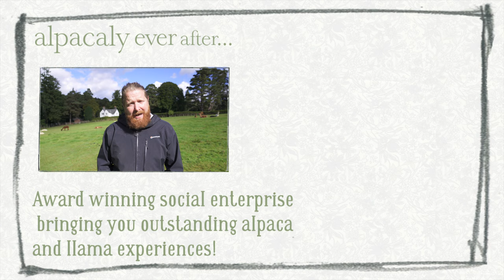Llama Trekking at Littletown Farm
Llama treks through the Newlands Valley

Alpacaly Ever After… are thrilled to offer guided Llama treks for you, your family and your friends in our mixed group treks with a gang of fellow llama lovers! Trek through the Newlands Valley, one of the most picturesque valleys in the National Park.

Be surrounded by the beauty of the Lake District World Heritage Site, as you hike between the summits of Catbells and Maiden moor, looking down over Derwent Water.

Get to know our fascinating llamas up close along your journey, take part in feeding time, ask as many questions and take as many selfies as you like!

-Our guides will record your adventure with photographs throughout the trek absolutely free of charge!

-Activity takes place from Little Town Farm Guest House CA12 5TU

-Prices start at £65 per person walking 1 llama, or £90 (total) for 2 people sharing 1 llama.

-NO UNDER 16’S ALLOWED. This is due to health and safety reasons.

-All visitors under 18 yrs must be accompanied by a parent as part of the booking.

-Activity lasts 2.5 hours – walk 2 hours with a safety introduction at the start.

-The walk has some steep gradients and rough terrain and is suitable for people with moderate to good fitness and ability levels only.

This is a Mixed Group activity led by our guides. Group sizes of up to 16 walkers, 8 llamas.

-No accompanying walkers on mixed group treks. All walkers must be paid for as part of the booking with either 1 llama per person or 1 llama between 2 people.

-Walking boots are available to hire during the booking process.

-Site facilities include guest house, tearoom with washrooms and free carparking.

-Mixed Group Treks Thursday – Sunday at 2pm subject to availability (summer hours).

An idyllic location...
Littletown Farm is a licensed guest house offering accommodation in the beautiful, unspoilt Newlands valley.
The bed and breakfast is in the heart of the Lake District National Park. The Farmhouse is in a unique location nestled at the foot of Catbells and was the inspiration behind Beatrix Potter’s Mrs Tiggy Winkle stories.
Visit the Littletown Farm website for more info!

We know you know what to do, but if not here's the link...

Ok now for the link...

if you want to buy a voucher for somebody who would really love to do this then use this link...

Guys we really do care about staying in touch with you and we love reading your comments!